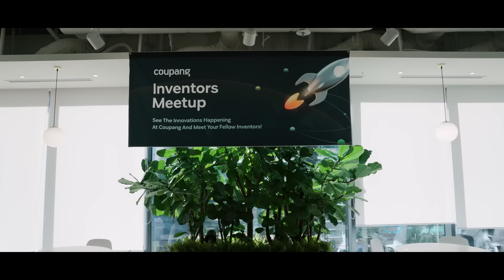쿠팡 사내 발명가들이 모이면 벌어지는 일💁‍♀️💁‍♂️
매일 고객들의 삶을 더 편리하게 만드는 쿠팡이
직원들을 위해 아주 특별한 행사를 준비했습니다🤗.

쿠팡 혁신의 주역🚀,
사내 발명가들을 위한 Inventers Meetup, 그 생생한 현장 속으로 가보시죠👀